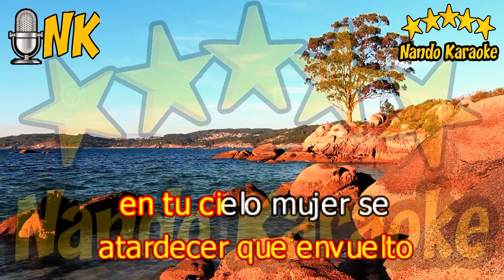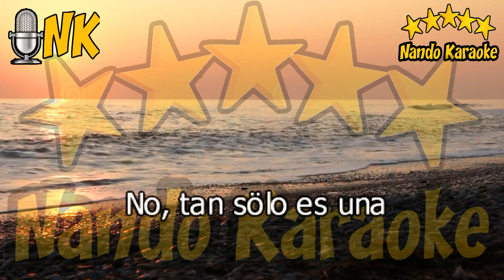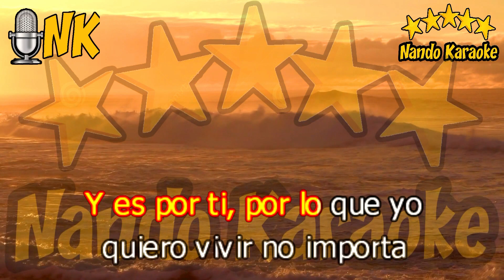PERDÓNAME - Junior Karaoke